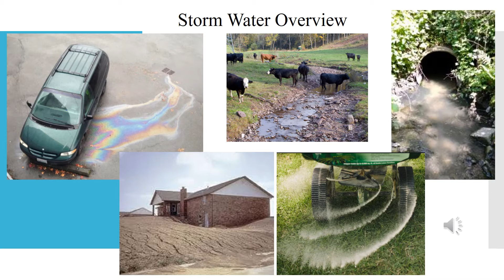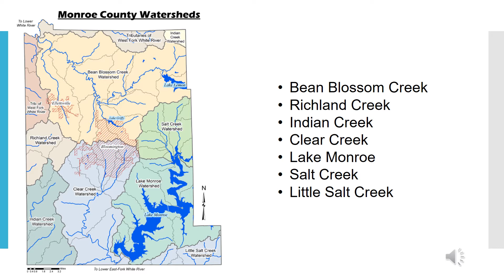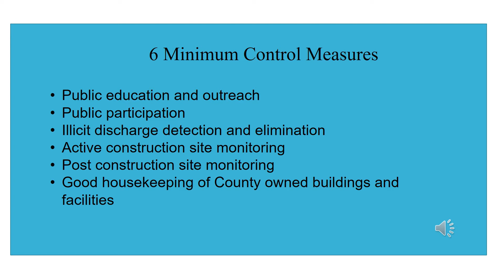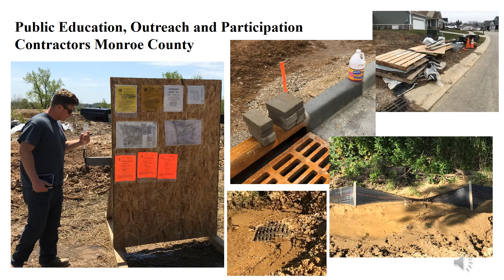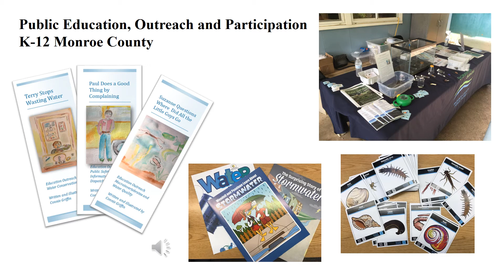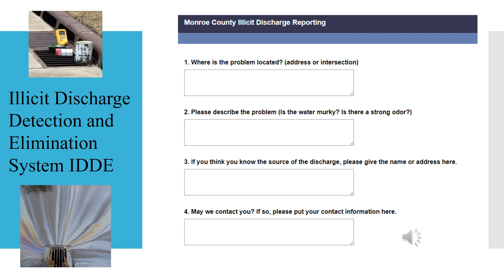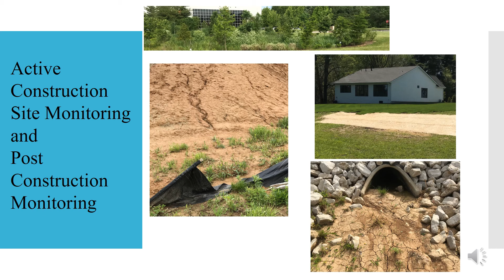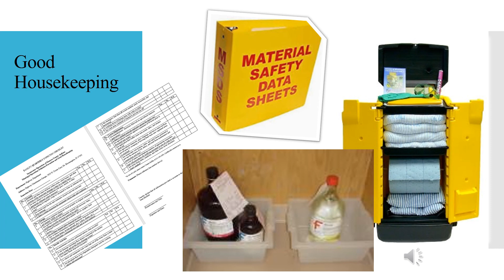Stormwater Overview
Monroe County Government is situated throughout beautiful downtown Bloomington, Indiana, home to Indiana University.